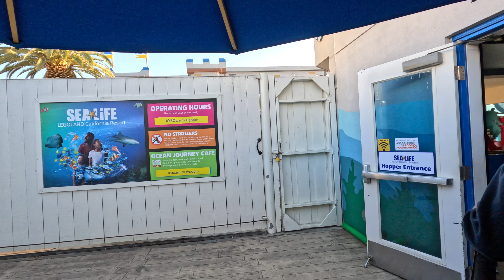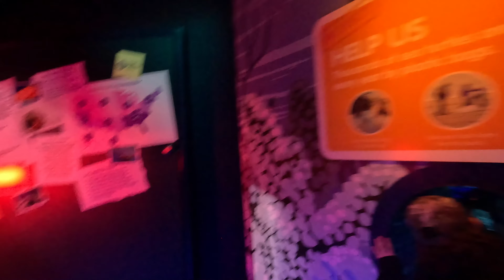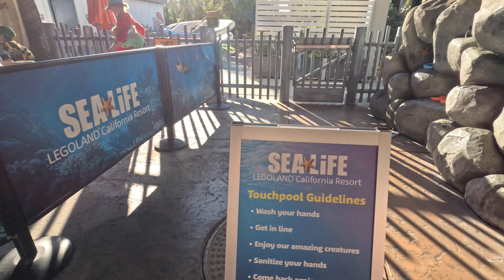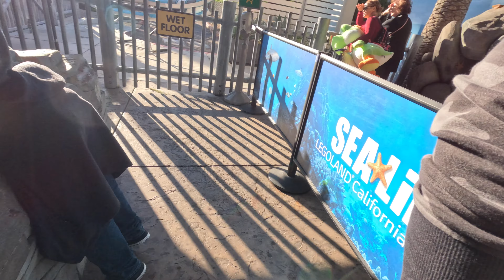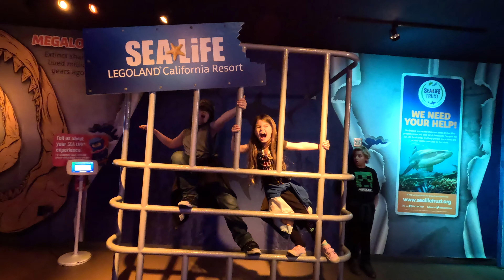Immerse Yourself: Full Journey Through Sea Life Aquarium - Underwater Wonders Unveiled!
Just outside the gates to LEGOLAND California is the Sea Life Aquarium which is filled with both sea life and LEGO sculptures. It's a fun aquarium to visit during a trip to LEGOLAND.

In this video, I'll give you tips about visiting the Sea Life Aquarium at LEGOLAND California, and I'll also show you what you can see and do at the Sea Life Aquarium. For example, don't miss the touch tank!

Check out our Legoland Playlist to see more of the rides, souvenirs and so much more at Legoland California!

00:00 Introduction - Where to Enter LEGOLAND California's SeaLife Aquarium
00:39 Stroller Parking at Sea Life Aquarium
00:57 Entering Sea Life Aquarium
02:15 The Slide at the Sea Life Aquarium
02:47 Sea Life Aquarium's Hours of Operation Compared to LEGOLAND
03:35 Exploring the Sea Life Aquarium
04:38 Can You Get Pop Badges at the Sea Life Aquarium?
05:09 "This Next Room Looks Pretty Cool"
06:01 Sea Life Changed What Used to Be My Favorite Room
06:46 The Touch Tanks at the SeaLife Aquarium
09:40 "The Jelly Fish Are So Pretty"
10:16 Walking Through The Underwater Tunnel at the Sea Life Aquarium
11:13 "This Is My Favorite Spot"
11:53 "The 2nd Most Venomous Fish in the World"
12:02 The 2nd Floor of the Sea Life Aquarium
14:28 "I Found Nemo and Dory"
15:11 Interactive Screens with Information About Sharks at Sea Life Aquarium
16:47 Photo Op at the Sea Life Aquarium
17:05 The Sea Life Aquarium Restaurant
18:17 The Sea Life Aquarium Gift Shop
19:14 How to Reenter LEGOLAND After Visiting the SeaLife Aquarium